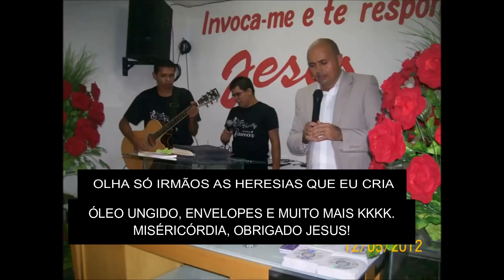AS PRINCIPAIS ESTRATÉGIAS QUE SATANÁS USA PARA ENGANAR A IGREJA EVANGÉLICA - Pr Jardel Fernandes